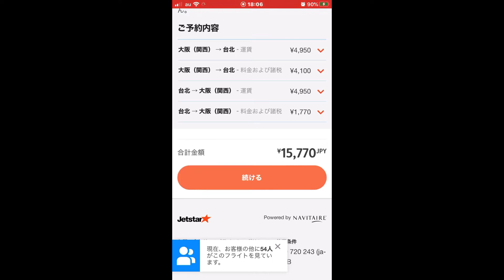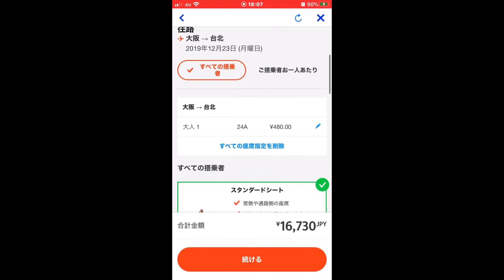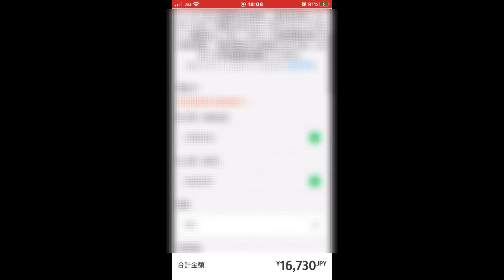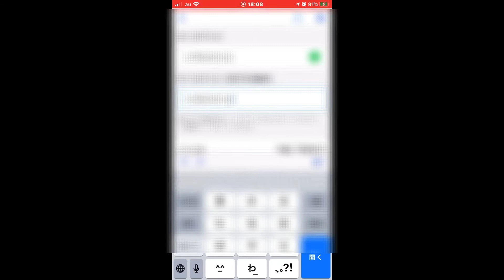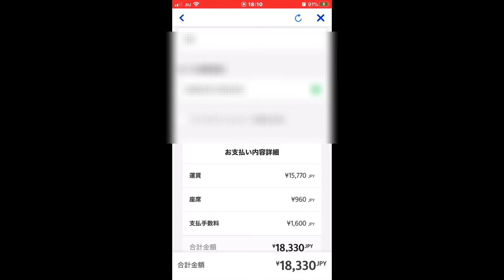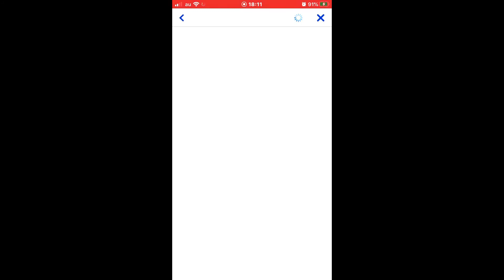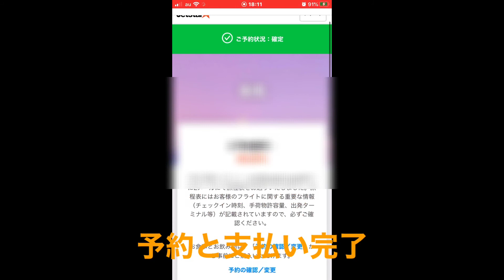台湾旅行に行きます 予約と支払いの動画です I'm going on a trip to Taiwan on December 23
ジェットスターで行く12月23日から12月30日までの7泊8日の旅です